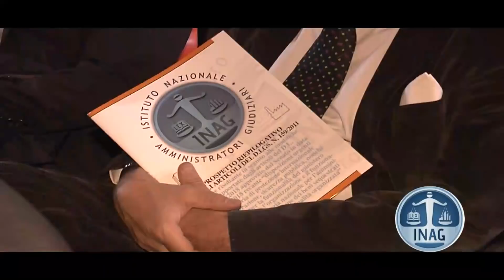IV CONGRESSO INAG ROMA 23 11 2018